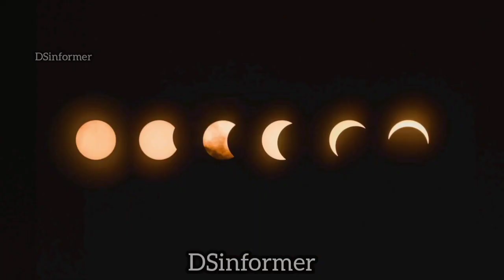চন্দ্র গ্রহণ ২০২২ বাংলাদেশ সময় 🌙 | Chondro Grohon 2022 Bangladesh Time | চন্দ্রগ্রহণ 2022 সময়সূচী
chandra grahan
today chandra grahan
lunar eclipse
chandra grahan
grahan
grohon kobe 2022
grahan 2022

চন্দ্রগ্রহণ সময়
চন্দ্রগ্রহণ
সূর্য গহন 2022
চন্দ্র গ্রহন ২০২২